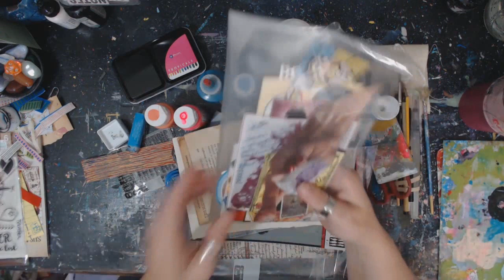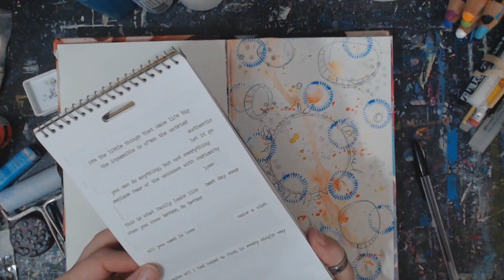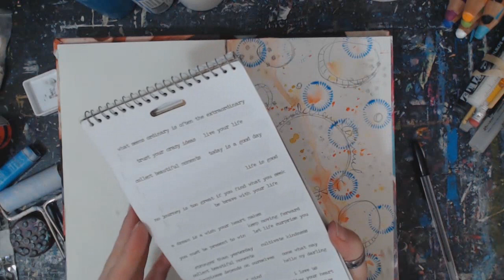Novembers Challenge and boy it's a challenge.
Novembers art challenge artting out of a bag and not just any bag Watch to find out.
Just think of me as the ADHD of the art world. I am all over the place and always jumping from project to project and always artting to keep my head screwed on right.

Snail Mail
Crystal w/ Art It Out
123 N Liberty St
Troy KS, 66087